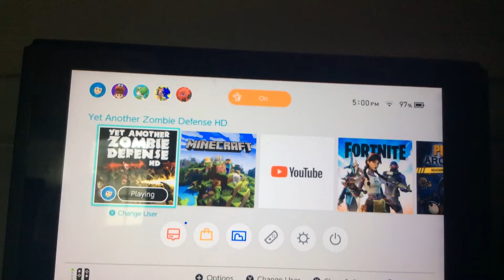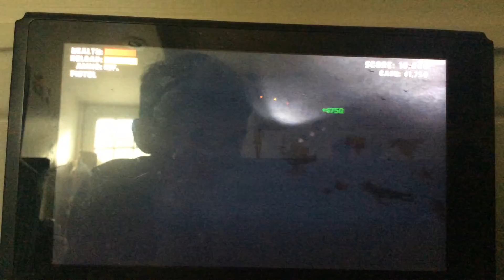Yet another zombie defense HD